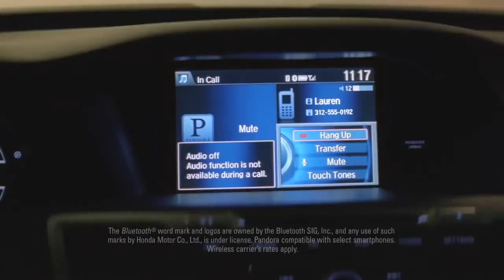Honda Start Something Special Bob's Accord